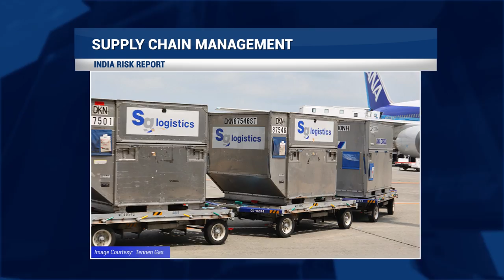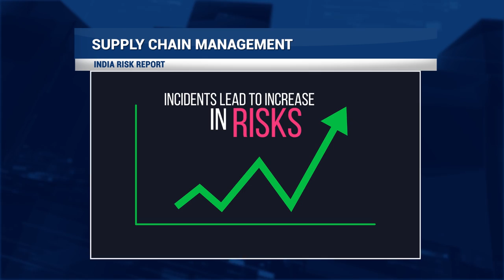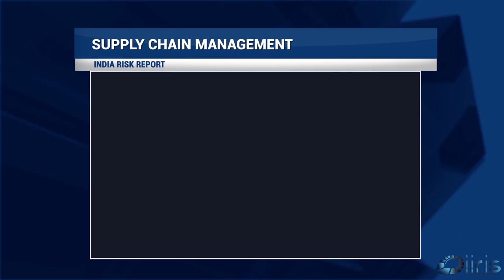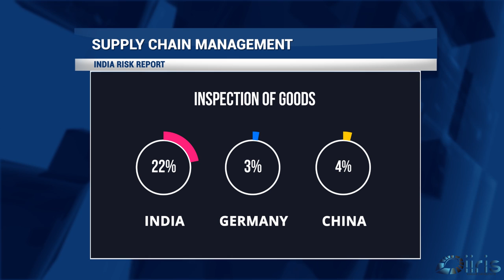Season 1- Episode 1: Supply Chain Management - India Risk Report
Studies reveal that supply chain logistics can be responsible for up to 80% of a company's savings. With advances in supply chain management, there have also been concerns of the associated risks which afflict it. Join our security expert Maroof Raza as he discusses these concerns with several industry experts.